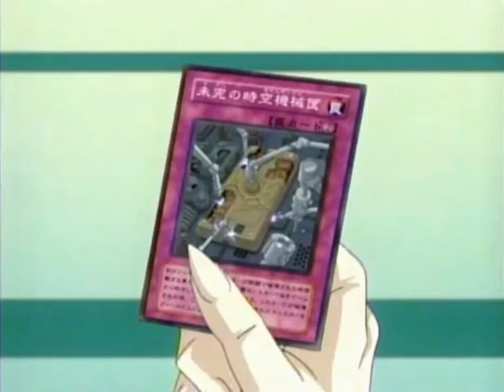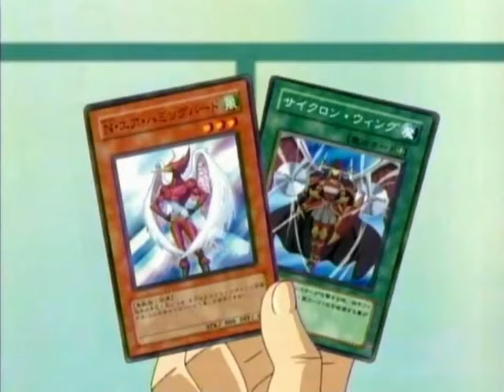Jaden vs crowler Final duel AMV